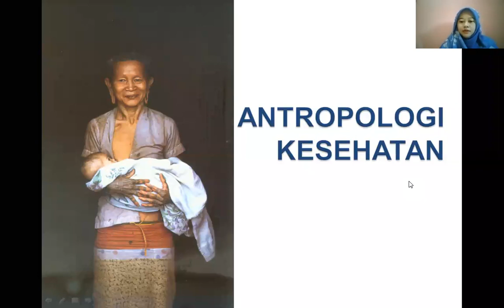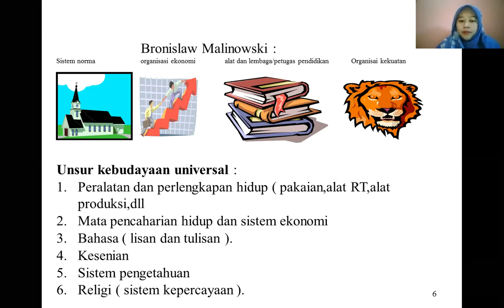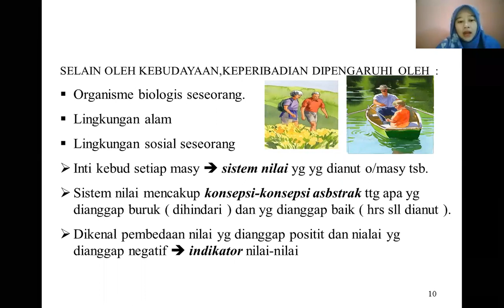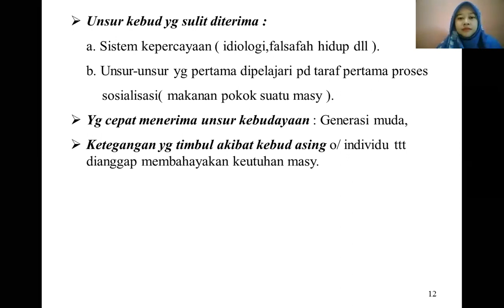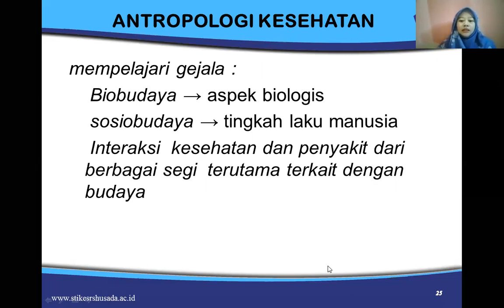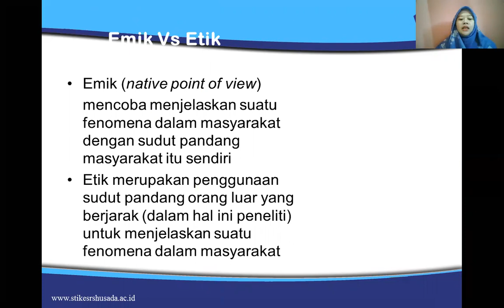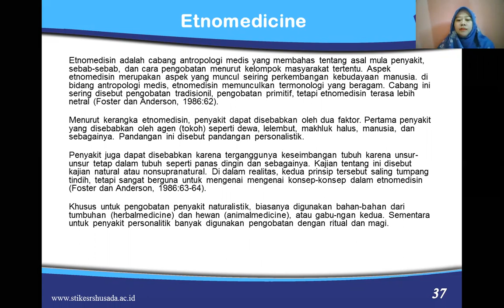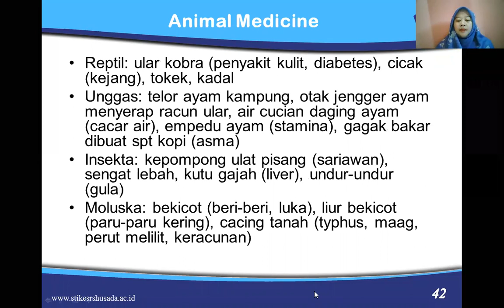Konsep Antropologi Kesehatan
MK: Antropologi Kesehatan

Pertemuan 2: Konsep Antropologi Kesehatan